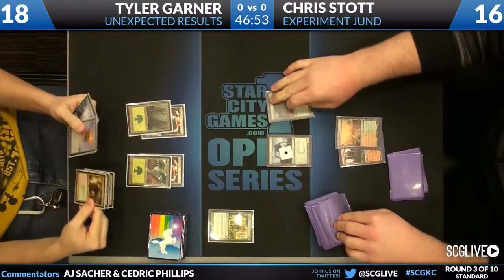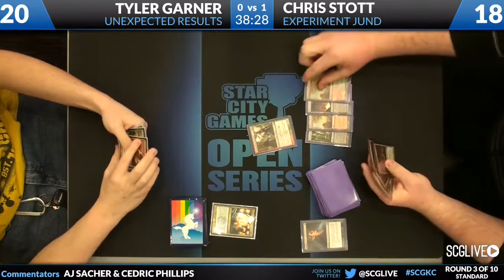SCGKC - 2013 - Standard - Round 3 - Chris Stott vs Tyler Garner